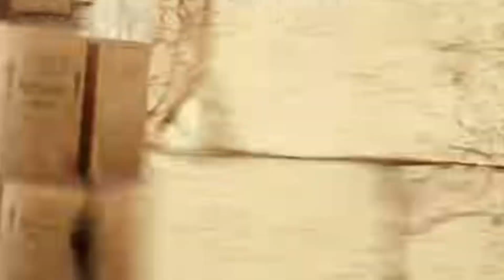PUBG MONTAGE #20 - THE FALLEN // Cinematic